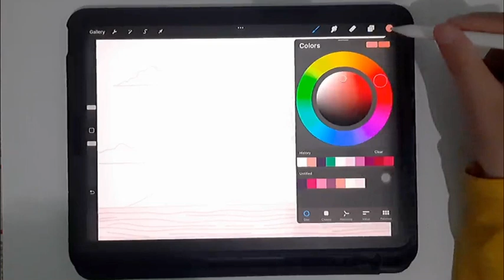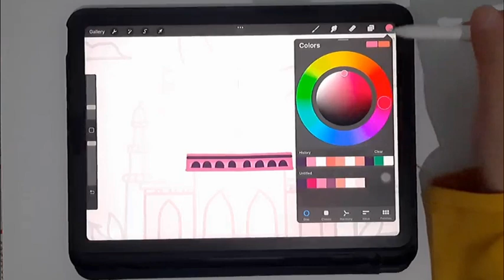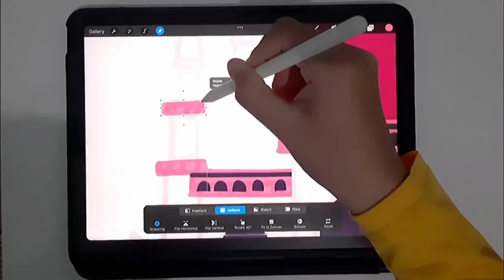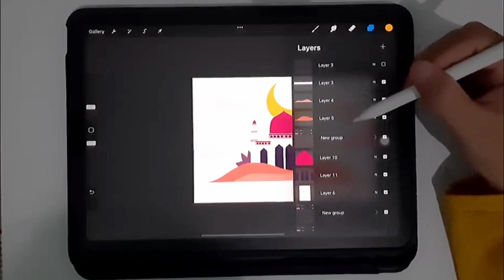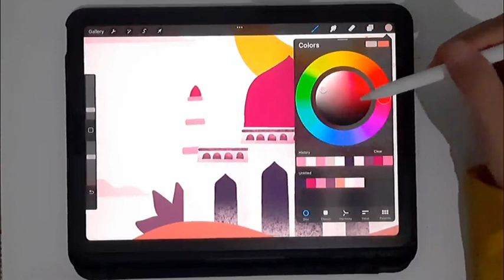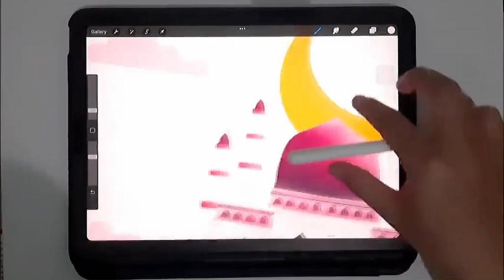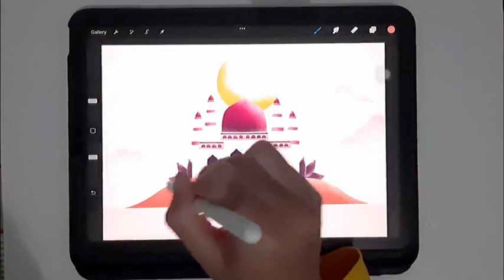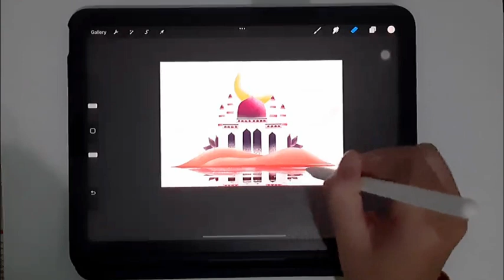Full tutorial Ilustrasi Light Mosque Ramadan l Procreate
Halo teman Ramadan bentar lagi nih
yuk buat ilustrasi bertema Ramadan